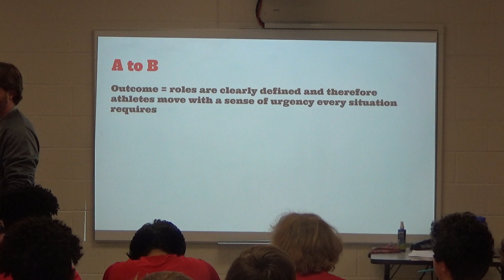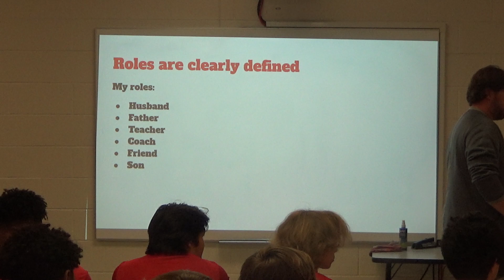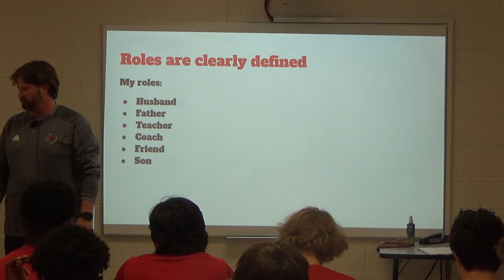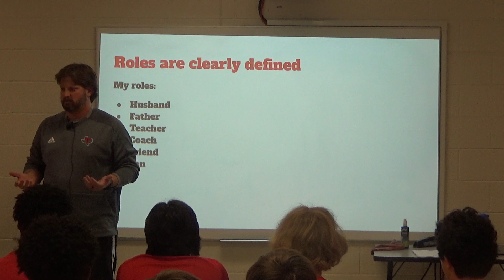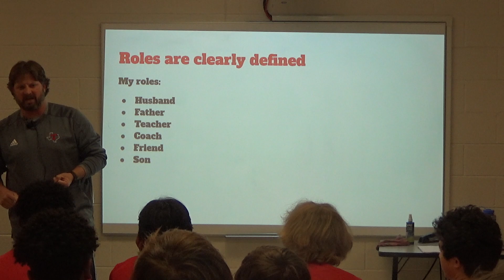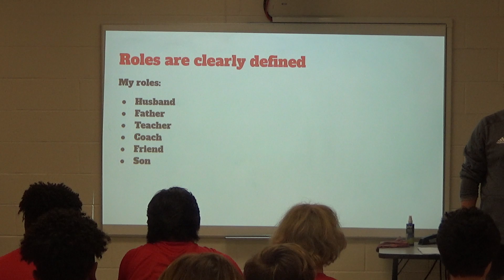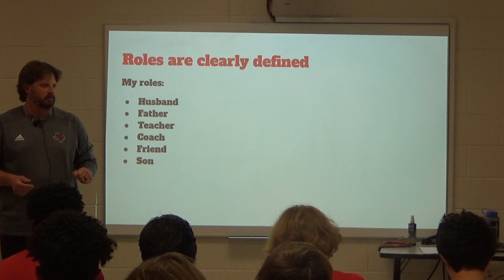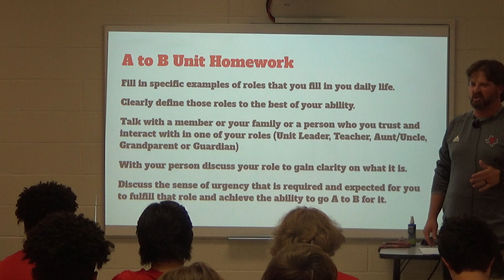A to B part 2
A to B is the first step of the Fast, Hard, Finish, Together Cultural values which define the Tomball Cougar Football Team.  It is very simply, "What We Do".  Jonathan Short (QB Coach) presents to Tomball Varsity Football Team 2-9-2022.